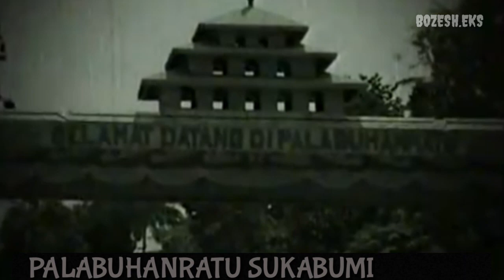Uji Nyali Paling menyeramkan di wilayah PALABUHANRATU / PELABUHANRATU sukabumi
Palabuhanratu Kab.Sukabumi